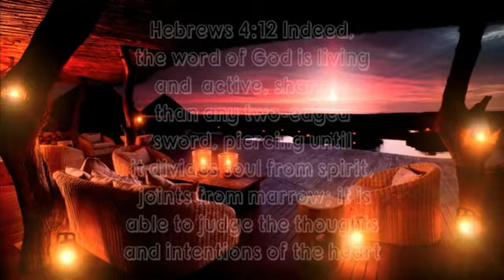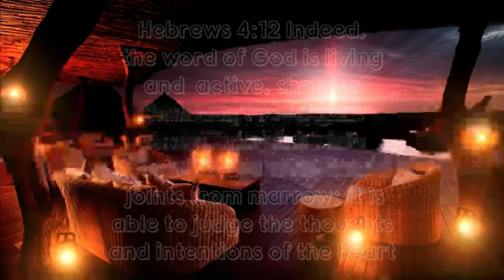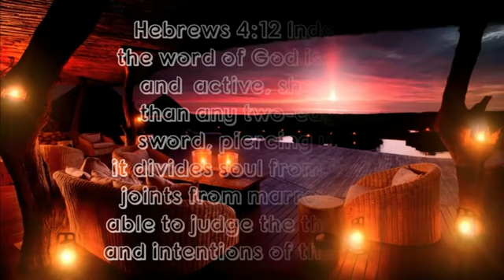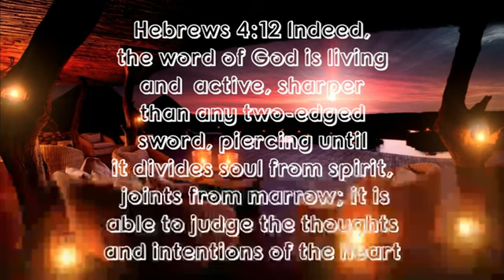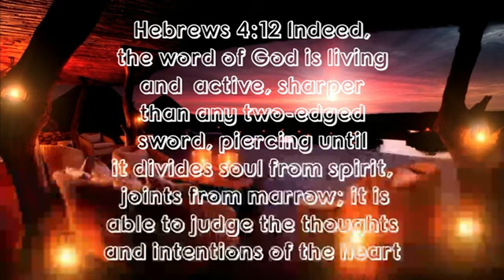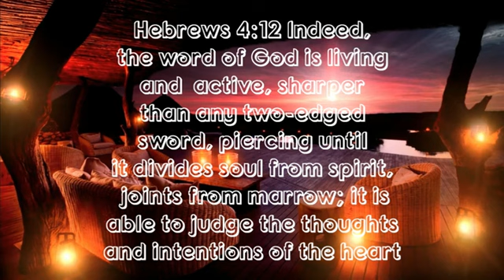For the word of God is living and active, sharper than any two-edged sword, piercing to the division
Hebrews 4:12-15 English Standard Version
12 For the word of God is living and active, sharper than any two-edged sword, piercing to the division of soul and of spirit, of joints and of marrow, and discerning the thoughts and intentions of the heart. 13 And no creature is hidden from his sight, but all are naked and exposed to the eyes of him to whom we must give account.